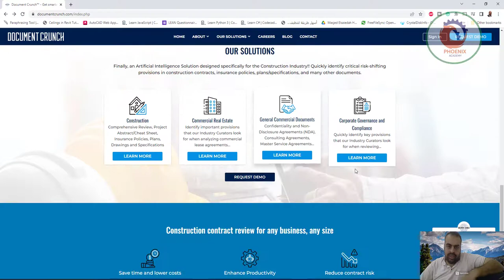documentcrunch الذكاء الاصطناعي يراجع العقود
❤️ روابط التواصل
✅ انستجرام